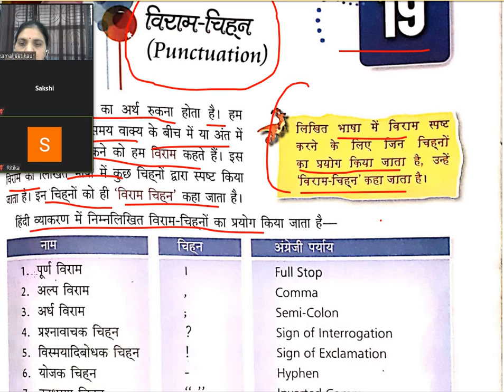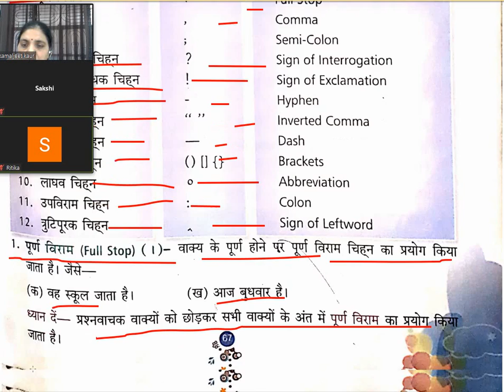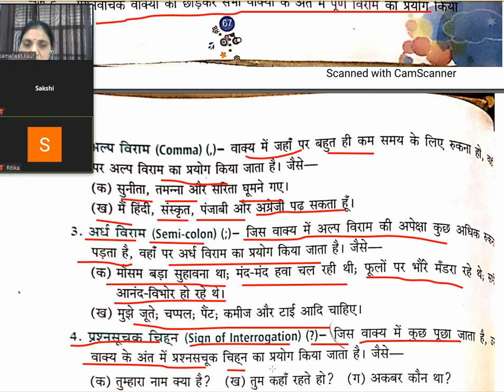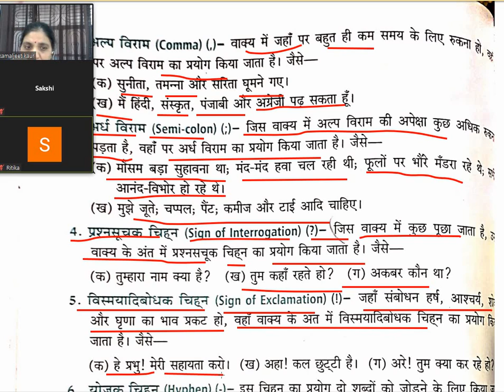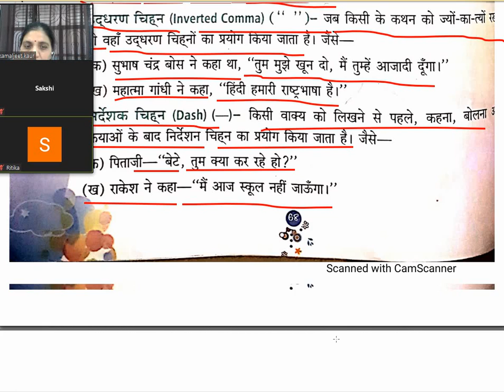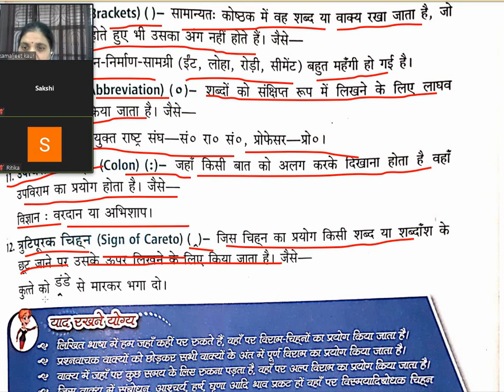Hindi language class 4 chap 19